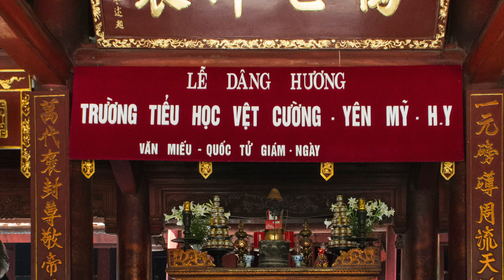Besuch des Literaturtempels in Hanoi in Vietnam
Man erreicht den Tempel mit dem Auto in 10 Minuten vom Stadtzentrum in Hanoi. Wichtig! Verwendet keine Moped/Motorrad-Taxis, da die meisten Reiseversicherungen keine Motorradunfälle abdecken.